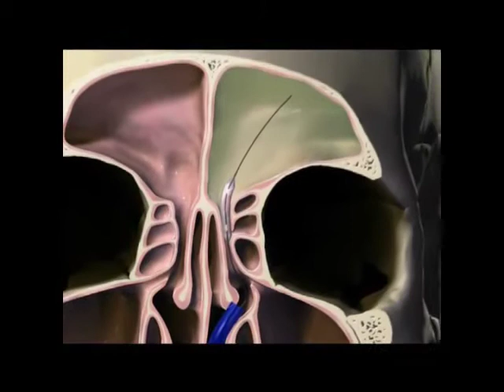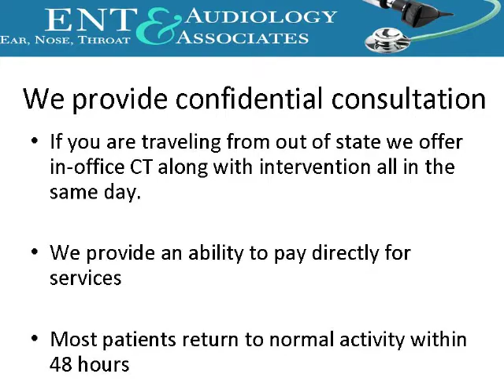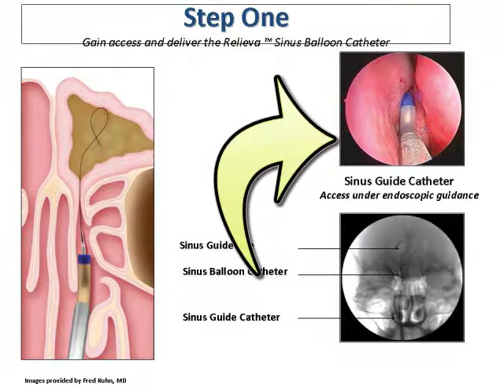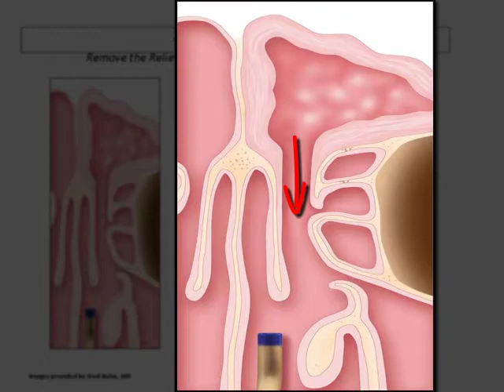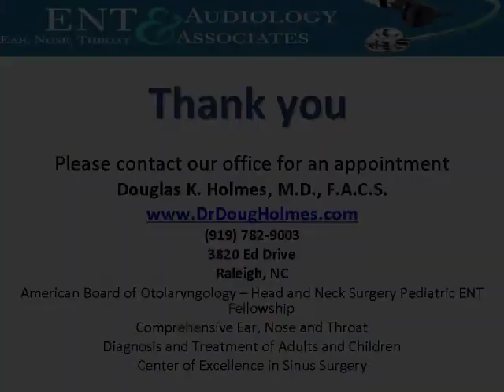Barosinusitis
Barosinusitis is a major issue for both military and commercial pilots and frequent fliers. See how balloon sinuplasty can help you.